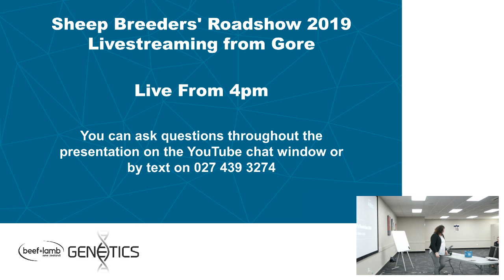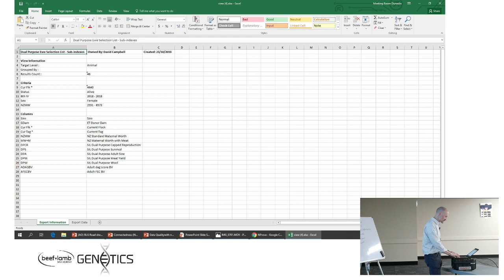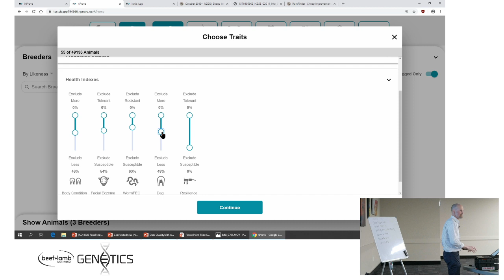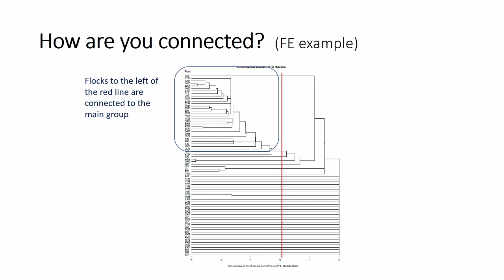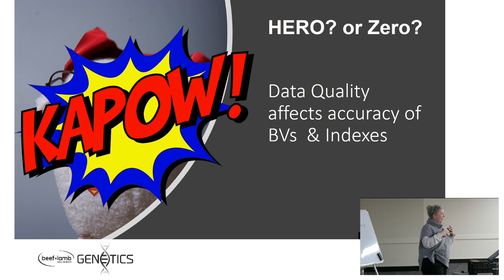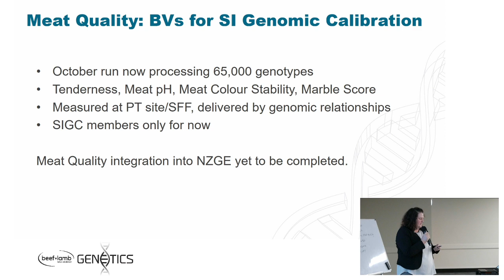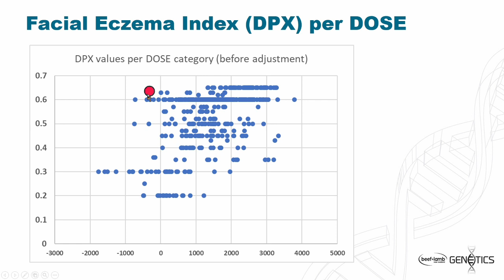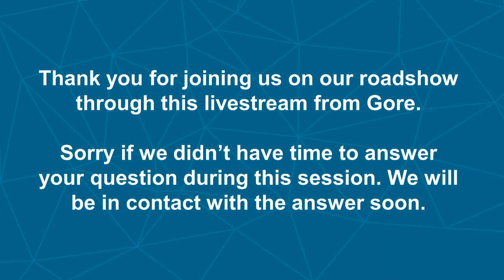Sheep Breeders’ Roadshow 2019: Gore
The full length livestreamed video footage from the 2019 Sheep Breeder Roadshow in Gore.  Individual videos of topics covered within this video are also available to view within the "Sheep Breeder Roadshow 2019" playlist.